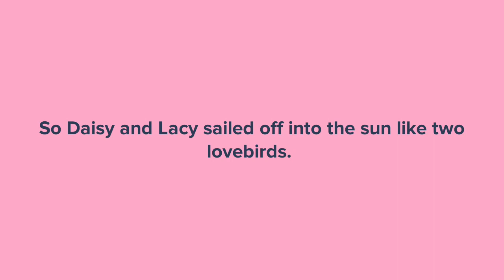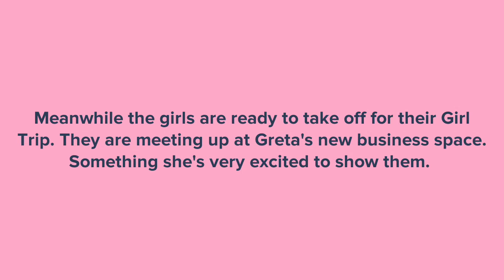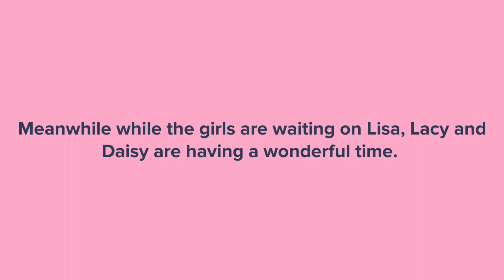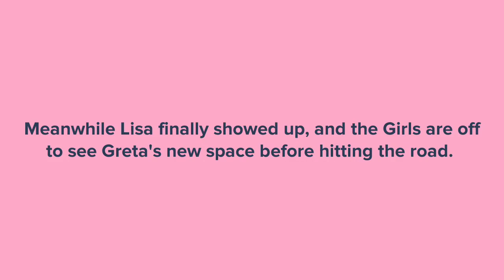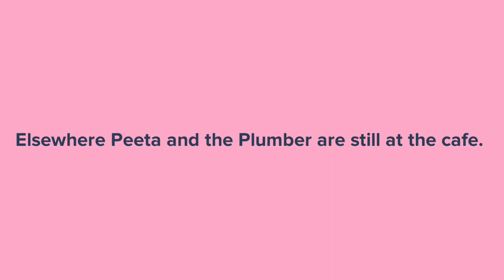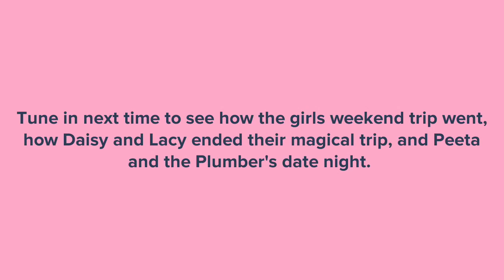A Girl Getaway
When stress is getting the best of you and you need a Girl Trip. We’ve are scheduled to come on every other week.